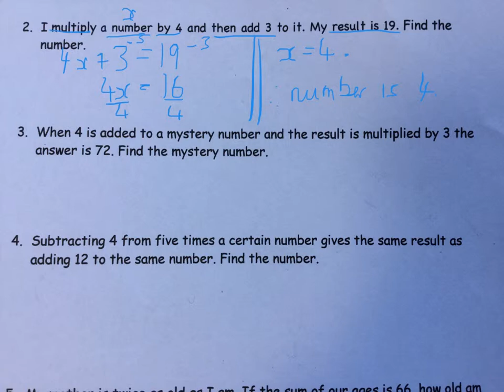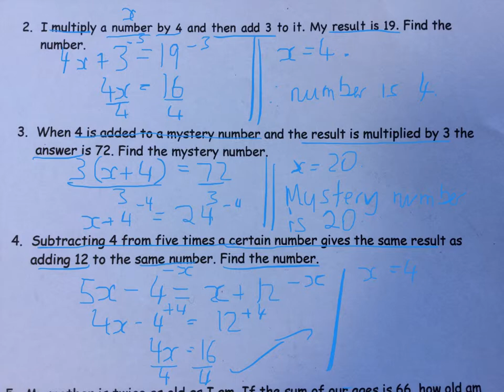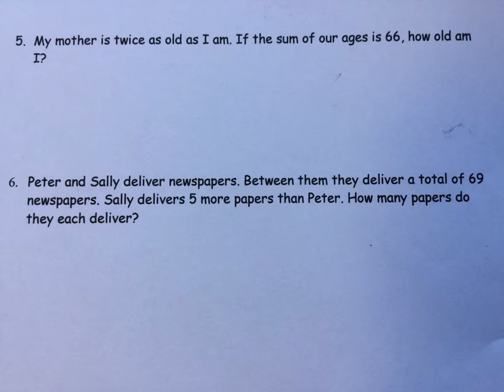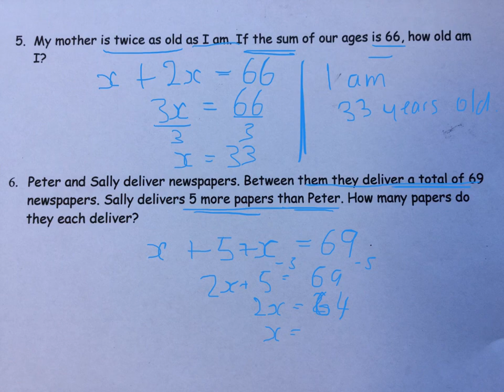Week 16 Homework - Solutions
No audio, but you can see how I worked out the solutions.  I hope!  :)